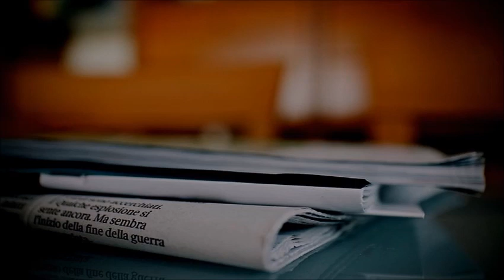「監察医 朝顔」新春SP描かれなかったストーリー ドラマ9話感想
月９ドラマキャスト：上野樹里 時任三郎 風間俊介 志田未来 中尾明慶 山口智子 大谷亮平 ともさかりえ

動画の紹介

【公式第二弾】月9監察医朝顔スピンオフ「森本刑事のオジさん監察日記」新30秒予告【FOD】

観察医 朝顔